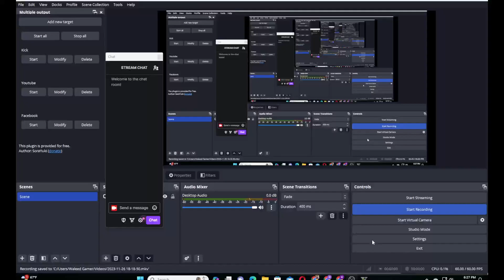Long Trailer Truck Transporter Excavator | Construction Vehicles Delivery | Android Gameplay